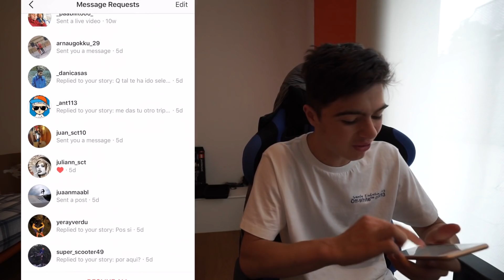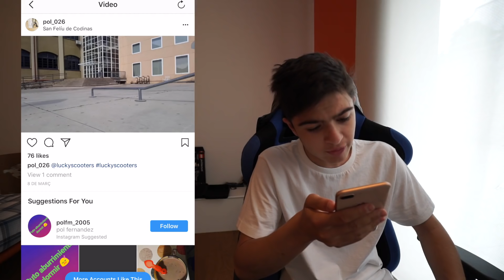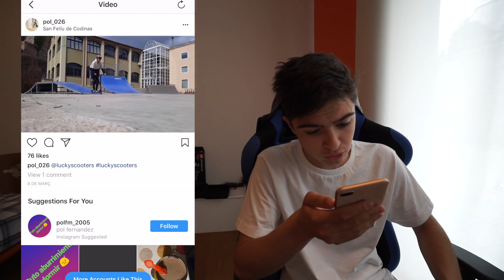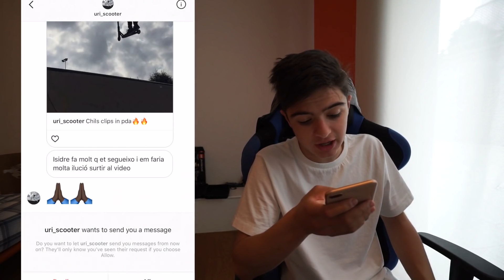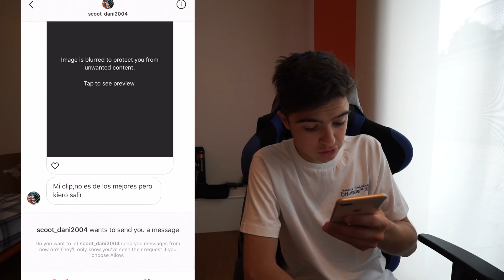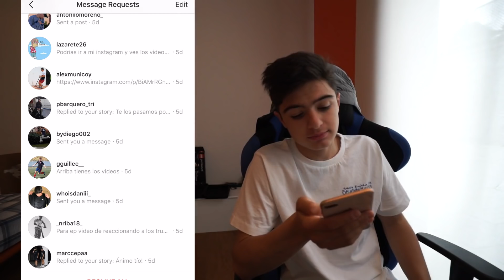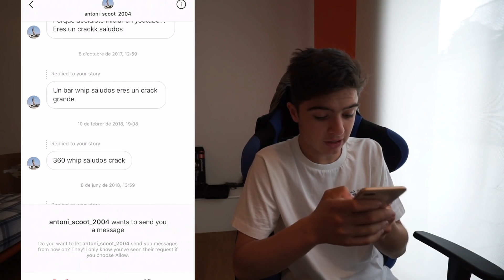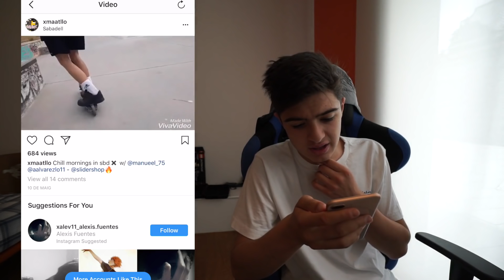REACCIONANDO A LOS CLIPS DE MIS SUSCRIPTORES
Mi material:

-Camara: Sony alpha 7s +  16-35 mm F.4
-Editor: Final Cut pro X
-Edad: 17 años
-Scooter:
Bar Afinity/Puños ODI/Clamp SCS PROTO/DECK ADDICT/RUEDAS RIVER/FORK BESTIAL WOLF/DIRECCIÓN DISTRICT